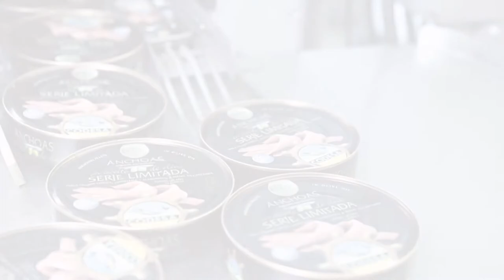Spain’s Pantry: Preserved Anchovies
This is how Spanish preserved anchovies are produced, from the sea to your table.